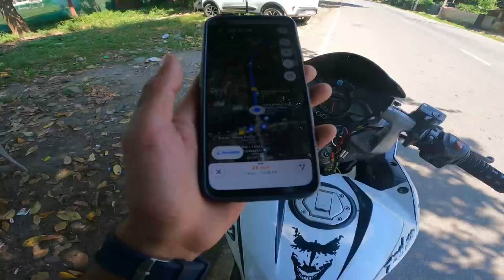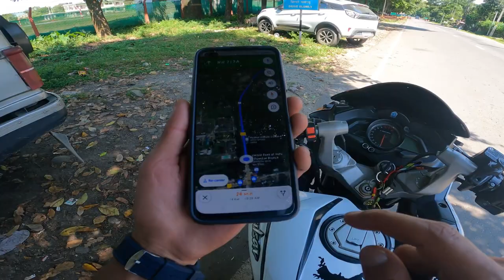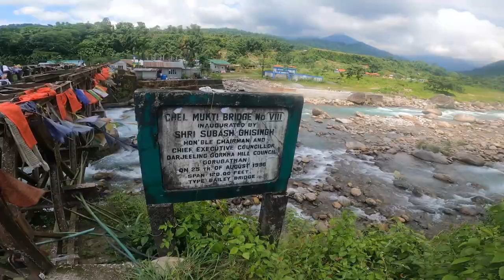From the Top of the Tiger Hill (SUNRISE) To Gorubathan Tar continuing to Lava kalimpong part 2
this is a Sukhia Pokhari Cinematic
plz support The Third Eye
Darjeeling vlogger

Darjeeling vlogger

this is a tiger Hill DARJEELING to Gorubathan Tar continuing to Lava kalimpong

Darjeeling vlogger

Darjeeling vlogger